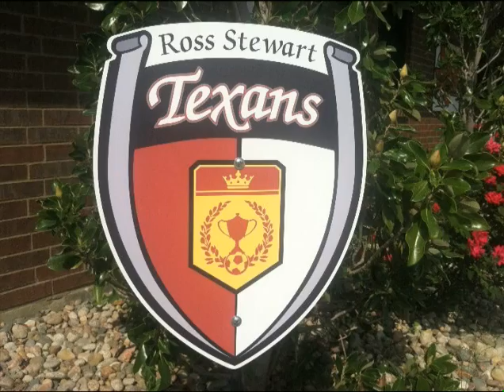NEWFOUNDLAND TOYOTA PLAZA 1 FC DALLAS 96 PREMIER 0 GU16:17 4 6 2012